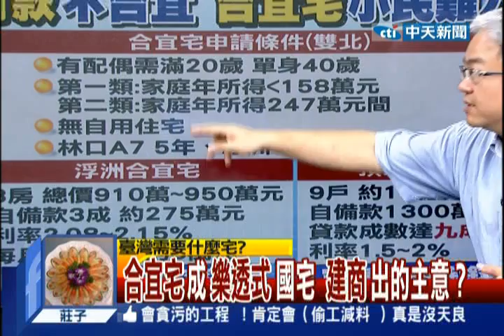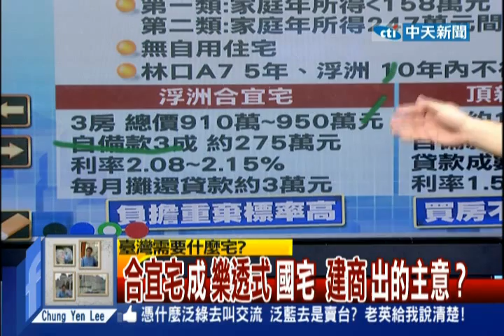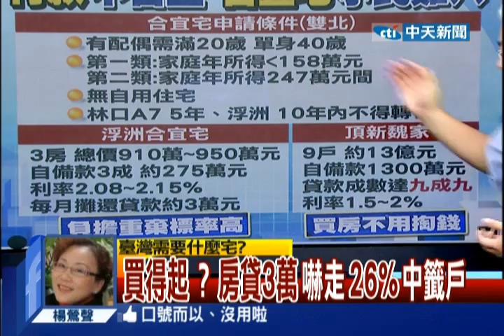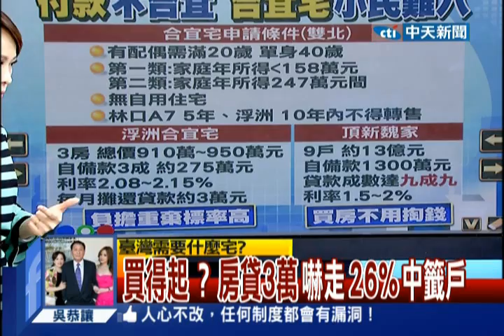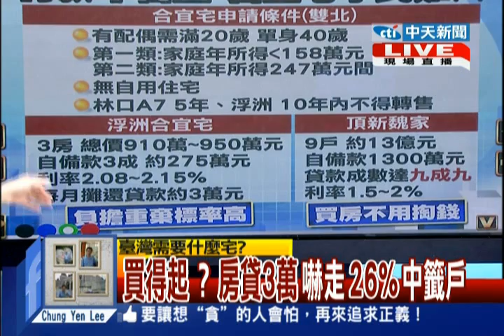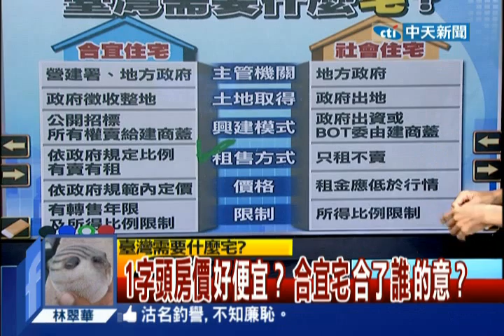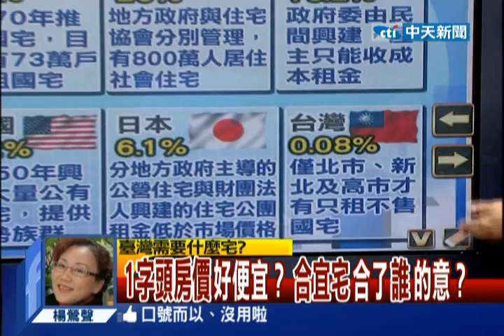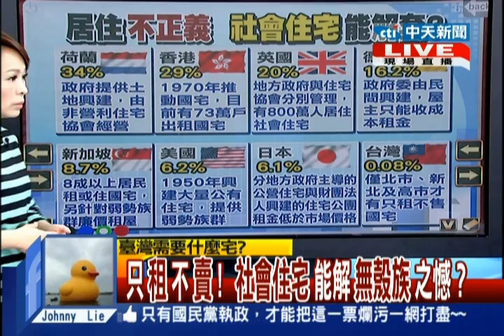台灣顧問團》合宜宅成樂透式國宅 建商出的主意？20140606 (2/4)